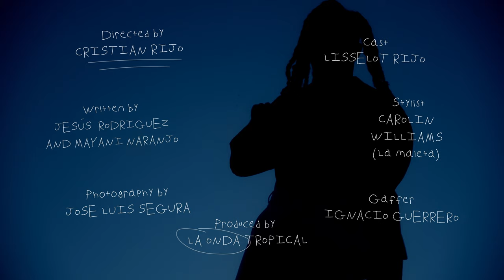ESO NO E' AMOR (Official Video)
MAYANI
ESO NO E' AMOR | NON DEFICERE (Official Video)

Lyrics:

Swave

Tu me tira desde la y pico
Tu mensaje yo nunca lo dejo en visto
Yo te devuelvo ahi mi'mito
Porque se que ya no andas cerca del jevito

Me duele verte de lejito,
se que tu y yo 'tamo lo mi'mo
Si tu no quiere no te obligo
Se que siempre va querer volve' conmigo
Me bota pa depue' buca' coro conmigo

Porque ese pana no 'ta de na'
Tu siempre me dice que lo va bota'
Anda fingiendo que 'ta enamora'
Fue lo que me dijiste aquella vez

Tu lo que 'ta acotumbra'
Eso no e' amor si tu no siente na'
'Ta clara que eso no iba funcionar
Tu eres la que sabes si va' querer

Eso no e' amor bebe, Eso no e' amor bebe-e yea yea
Eso no e' amor bebe-e-e, Eso no e' amor, Eso no e' amor
Baby eso no e' amor, eso e' acostumbre-e-e-e-e yea yea yea yea
Tu siempre anda' en la incertidumbre-e-e-e-e yea yea yea yea

No hay una nota que ese tipo no te tumbe
Prefieres en la posiciones que te puse yea
'Ta con ese loser ni te luce yea yea yea yea yea

Tu siempre me tira'
Quejandote porque solo conmigo te venias
Porque ese pana en la cama e' una porqueria
Pero no se cual e' tu drama si tu 'ta con el porque querias

No se que pretendes, nadie te entiende
Pero tu siempre vuelves a mi
Ya tenemo' meses con ete' enrede
No de ma' vuelta pa' decidir

Porque ese guare no 'ta de na'

Dime pa' recogerte de una vez